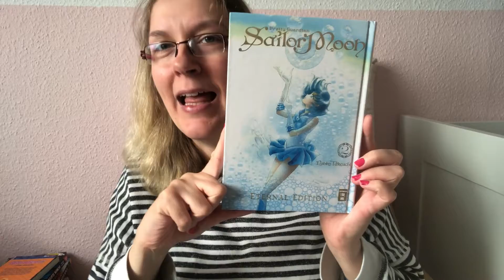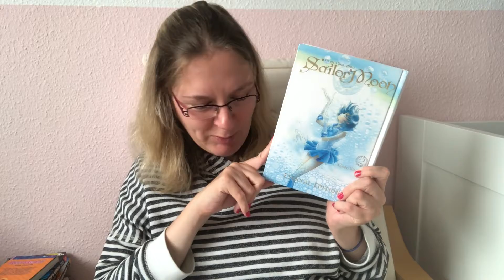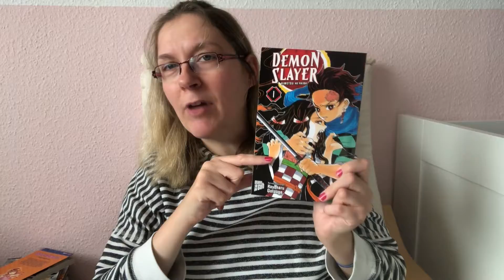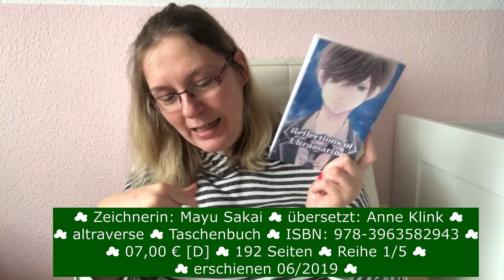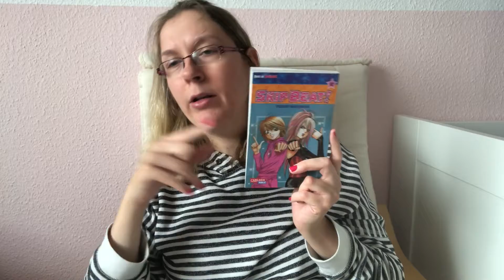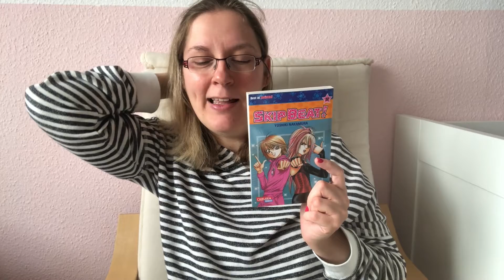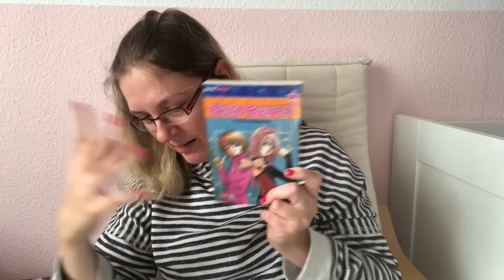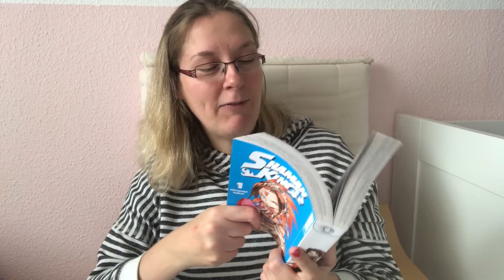Meine gelesenen Manga im Augist 2020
wir haben Oktober und ich hänge noch im August, ist aber nicht schlimm. :)
Folgende Manga habe ich im August gelesen:

Pretty Soliders Guardians Sailor Moon Eternal Edition 2
Reflections of Ultramarine
Skip Beat
Demon Slayers
Shaman King

Ich wünsche euch ganz viel Spaß mit dem Video.
Liebe Grüße Cindy

© Cover-/Zitatrechte: liegen bei den einzelnen Verlagen und/oder Autoren